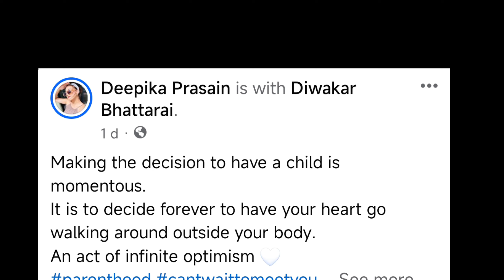Deepika Prasai Pregnancy photoshoot | deepika parsai news | deepika parsai movie | paul shah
Wellcome to our Viral News  official  Channel